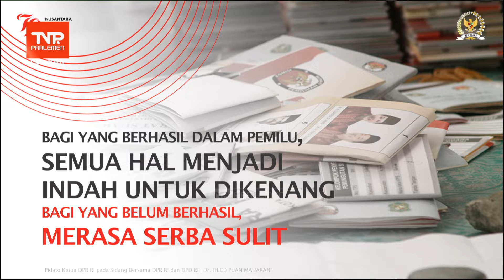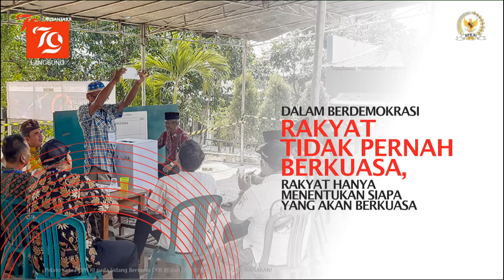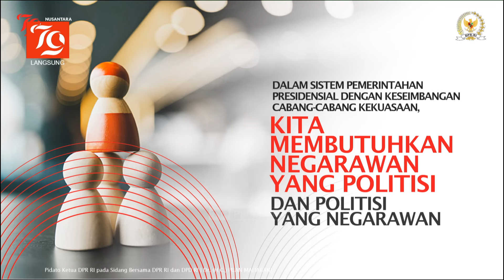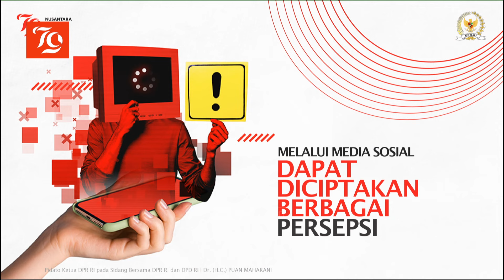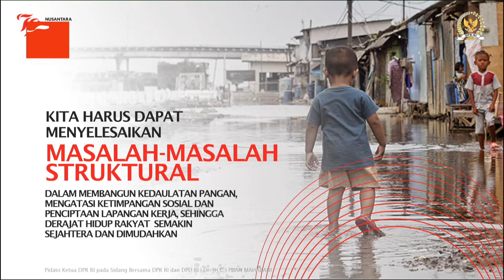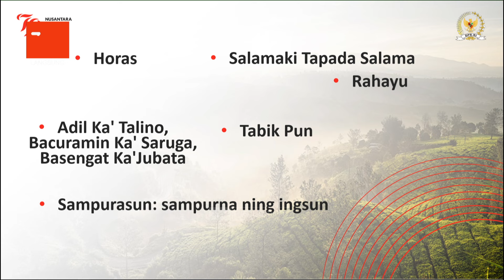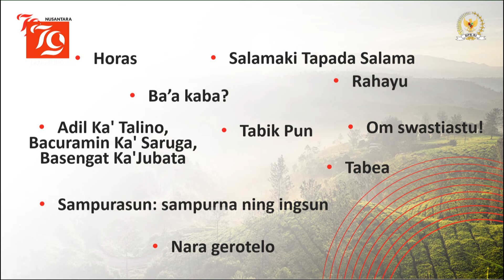SIDANG TAHUNAN MPR RI & SIDANG BERSAMA DPR RI & DPD RI TAHUN 2024 JUMAT, 16 AGUSTUS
Saksikan secara langsung Sidang 16 Agustus 2024. Acara penting ini menjadi momentum bagi kita semua untuk mendengarkan langsung pemaparan Presiden mengenai kondisi bangsa serta arah kebijakan strategis yang akan ditempuh dalam menghadapi tantangan ke depan.

Jangan lewatkan momen bersejarah ini yang akan mengupas berbagai isu krusial, mulai dari kebijakan ekonomi, pembangunan nasional, hingga peran Indonesia di kancah internasional. Acara ini juga menjadi ajang refleksi bersama dalam rangka menyambut Hari Kemerdekaan ke-79 Republik Indonesia.

Pastikan Anda mengikuti seluruh rangkaian acara, dan tetap terhubung dengan TVR Parlemen untuk mendapatkan informasi terkini dan analisis mendalam terkait Sidang Tahunan MPR RI 2024.